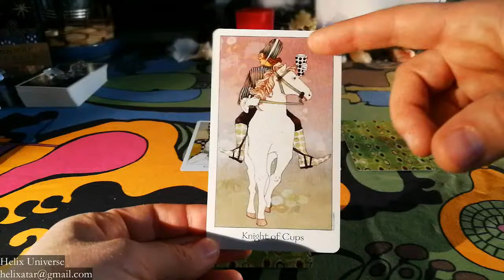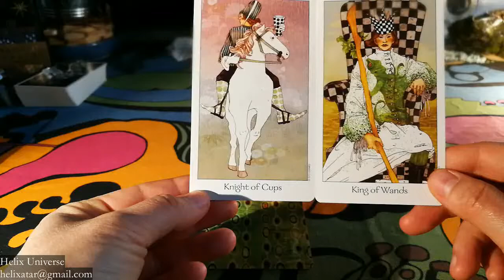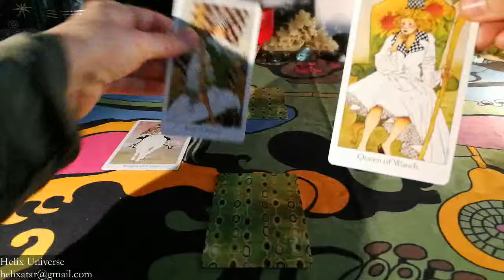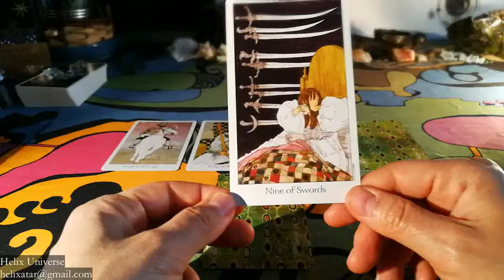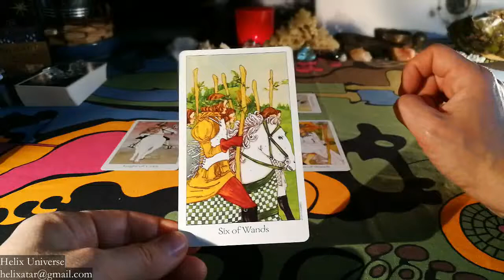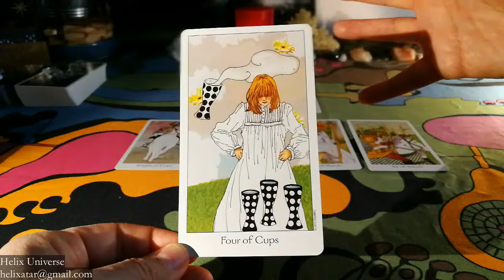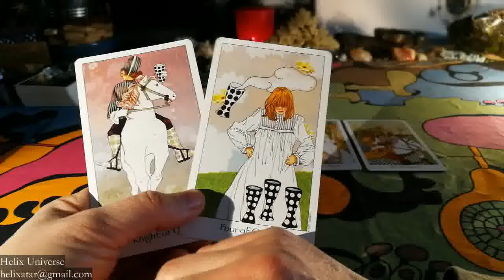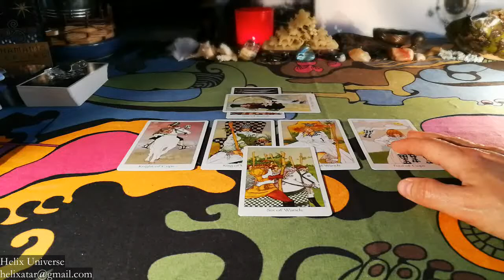CAPRICORN April 2018 TAROT READING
Tarot reading for APRIL 2018.
Check also your sun, moon and rising sign.
Deck:
The Dreamer Tarot